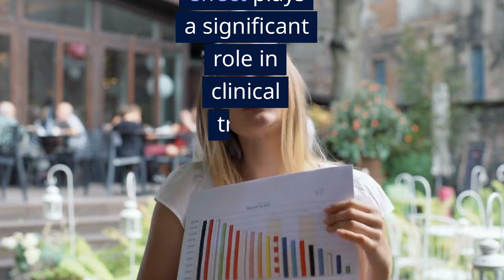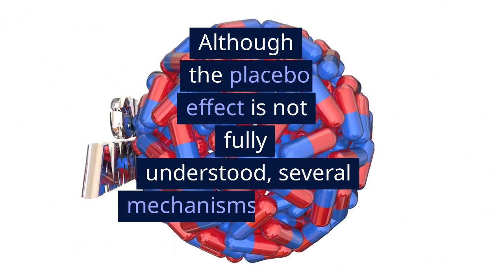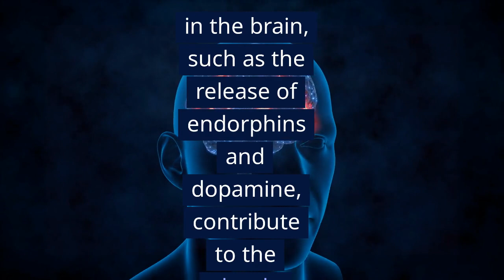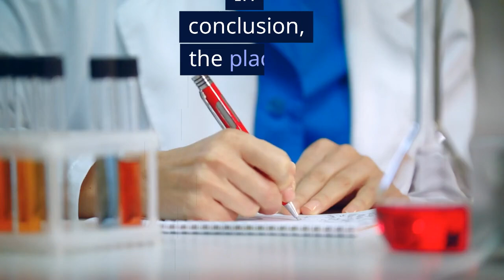🤩The placebo effect in clinical trials and Unraveling the Role of Placebo in Clinical Trials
The Placebo Effect , Unraveling the Role of Placebo in Clinical Trials, Regulatory compliance#jimbrown
Synthetic control trial design.
Protocol adherence
Ethical guidelines
Regulatory requirements
Investigational new drug (IND)
Institutional Review Board (IRB)
Data integrity
Patient safety
Regulatory authorities
Clinical trial safety,
Ethical considerations in clinical trials,
Informed consent,
Patient safety,
Research ethics,
Human subjects protection,
Adverse events reporting,
Data integrity,
Research misconduct,
Protocol compliance,
Risk assessment,
Placebo ethics,
Vulnerable populations,
Investigational drug safety,
Institutional review boards (IRBs),
Conflict of interest,
Data privacy and confidentiality,
Beneficence and non-maleficence,
Research transparency,
Participant rights and welfare.

Adverse events reporting
Quality assurance
Compliance management
Regulatory inspections
Regulatory reporting
Adverse Event Reporting
Clinical Trial Safety
Participant Safety in Clinical Trials
Importance of Adverse Event Reporting
Adverse Event Reporting Process
Adverse Event Management in Clinical Trials
Regulatory Requirements for Adverse Event Reporting
Ensuring Participant Safety in Clinical Trials
Adverse Event Reporting Guidelines
Adverse Event Reporting Best PracticesData Collection in Clinical Trials
Best Practices for Data Management
Clinical Trial Data Collection Methods
Electronic Data Capture (EDC) Systems Explained
Effective Data Management in Clinical Research
Streamlining Data Collection in Trials
Ensuring Data Accuracy in Clinical Trials
Optimizing Data Collection Processes
Enhancing Data Quality in Clinical Research
Electronic Data Capture (EDC) Benefits in TrialsPatient Recruitment
Clinical Trials
Retaining Participants
Strategies for Recruitment
Retention Techniques
Effective Clinical Trial Recruitment
Recruiting and Retaining Patients
Enhancing Participant Engagement
Patient Enrollment Methods
Recruitment and Retention in Clinical ResearchClinical Research 101
Basics of Clinical Research
Understanding Clinical Trials
Medical Research Explained
Introduction to Clinical Studies
Importance of Clinical Research
Clinical Research for Beginners
Fundamentals of Medical Research
Exploring Clinical Research Field
Clinical Research Overview
Data Analysis and Statistical Methods in Clinical Trials